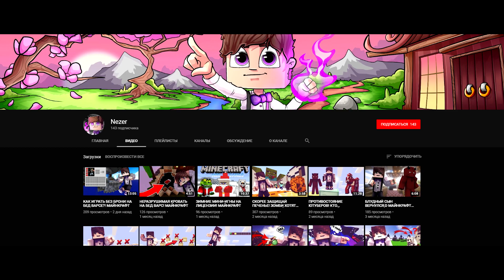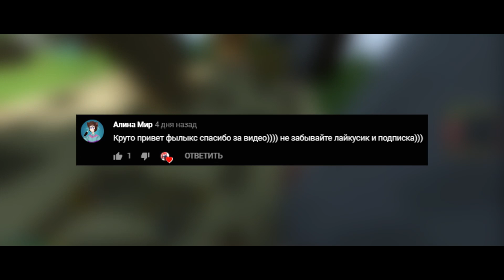КОГДА ТВОЙ ДРУГ ТУПОЙ КАЧОК - ВЕСЕЛЫЙ МОНТАЖ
Сегодня я попал во вселенную мини игры LUCKY ISLANDS! Где я тащу не один, а с тупым КАЧКОМ под именем Редангир! Даже в майнкрафте можно быть качком.